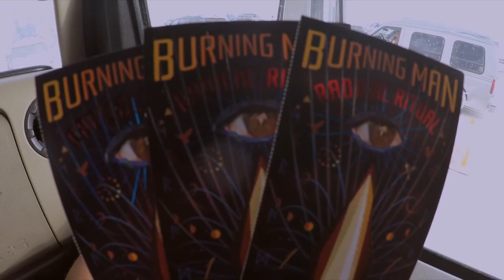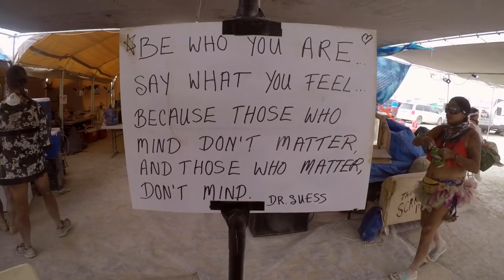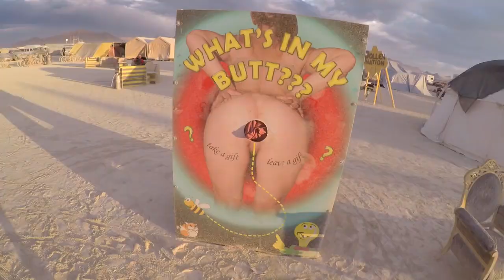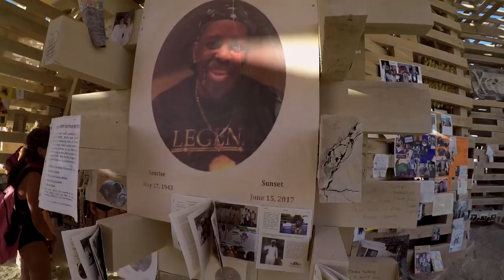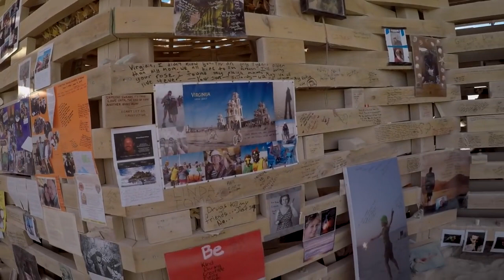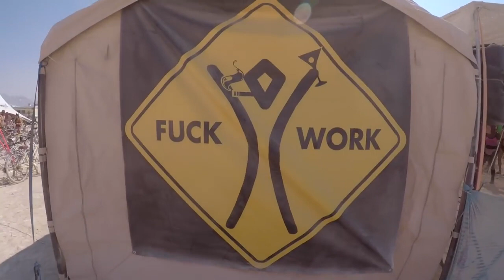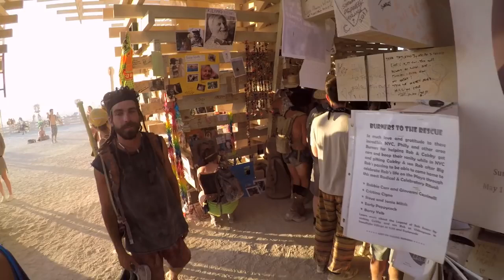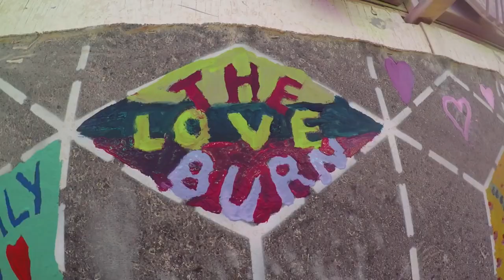Burning Man 2017 4K